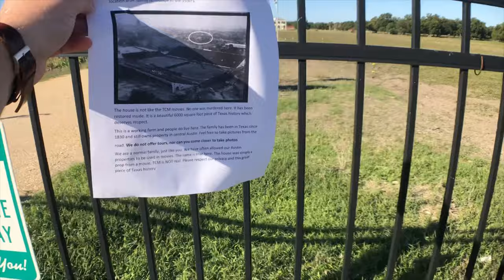The Texas Chainsaw Massacre House (Driving To The House and Touring The Property)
Driving to the Texas Chainsaw Massacre House and touring the property! This home is located near Granger, Texas. Come along and check out the location.